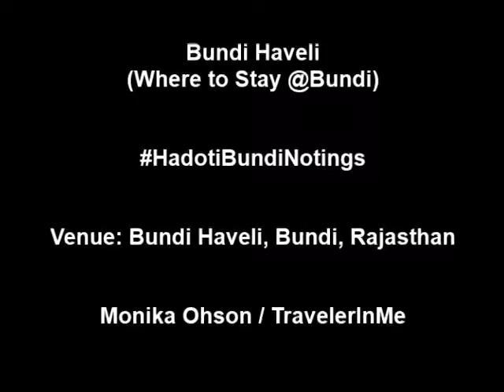BundiHaveli HadotiBundiNotings TravelerInMe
Bundi Haveli, is a heritage property with a good mix of traditional and contemporary look and feel. Aptly located in the heart of Bundi city with most of the 'places to see'  being nearby. Good food, happy & helpful staff and clean comfortable room.